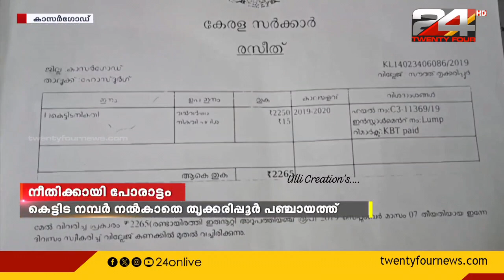തൃക്കരിപ്പൂർ ഗ്രാമപഞ്ചായത്തിനെതിരെ യാണ് ഇളംബച്ചി തെക്കുമ്പാട് സ്വദേശി ബാലേട്ടന്റെ പരാതി.....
Video from Abdulla Ulli.